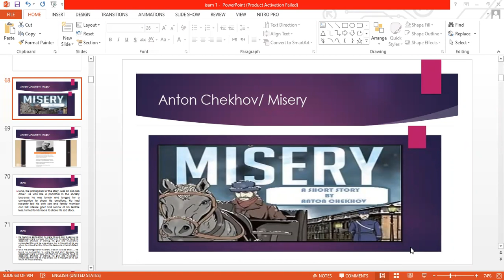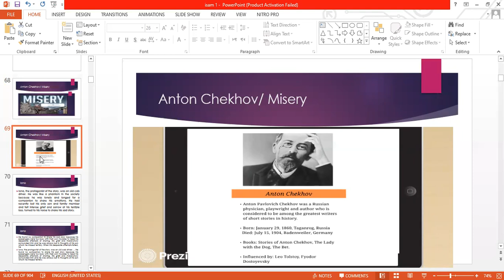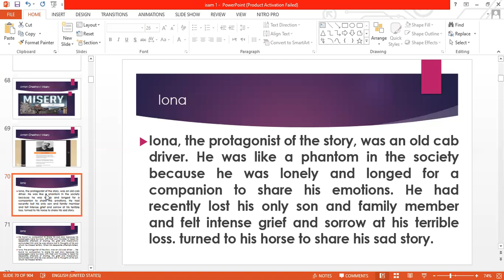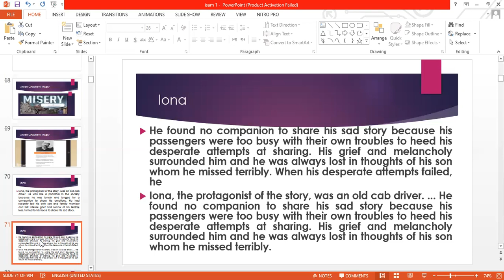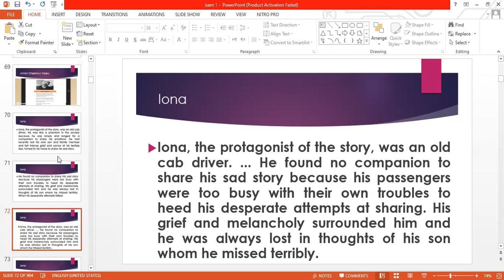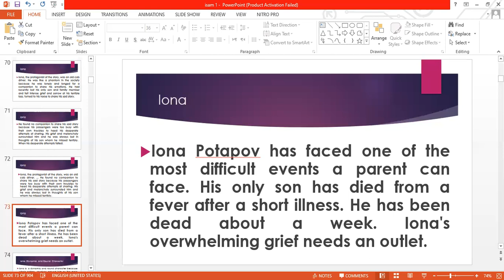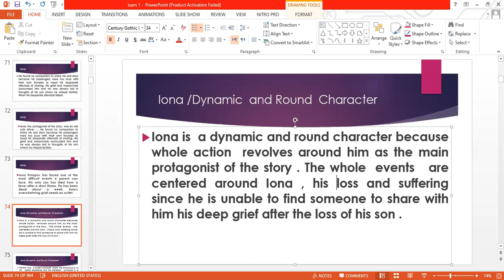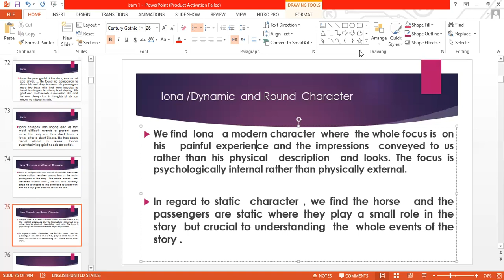Misery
Anton Chekhov Misery Critique/ Iona    تحليل شخصية  ايونا

The overall message of Anton Chekhov's "Misery" is to take the time to reach out to other people and show them kindness. We don't always know what others are going through, and sometimes the best way to show kindness to others is to offer them a listening ear.

Misery" by Anton Chekhov is a short story that explores the working-class, human despair, and suffering in Tsarist Russia. Chekhov's brief portrait of working-class life follows a sledge driver named Iona as he attempts to process his grief about his son's untimely death.

In Misery, themes of addiction and entrapment abound. Paul is trapped physically by Annie, kept on a bed and, in the novel's most horrifying moment, has his foot amputated to ensure that he cannot move

The main dilemma in ''Misery'' is Man vs. Society. It is not Man versus Man, no individual is directly responsible for his suffering. Neither is it Man versus Himself because Iona is perfectly aware of the cause of his sadness and how to remedy it.

The main irony of ''Misery'' is that Iona set out to find people whom he can share his story to. By the end, he was left with no choice but to share his laments to his workhorse.

Themes

Death and Disease. Disease features prominently in Chekhov's stories, and his protagonists often suffer tragic and untimely deaths.

Disillusionment and Failed Ideals. Chekhov's stories examine many kinds of disappointment and failed ideals.

The Breakdown of Aristocratic Society.